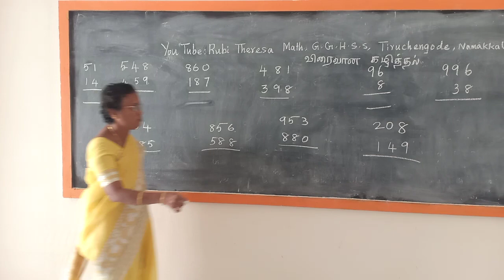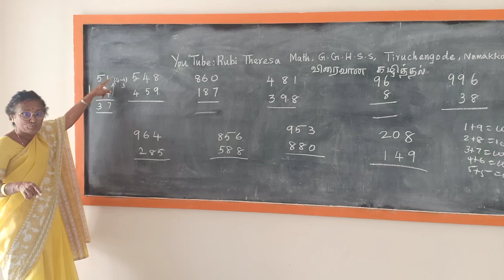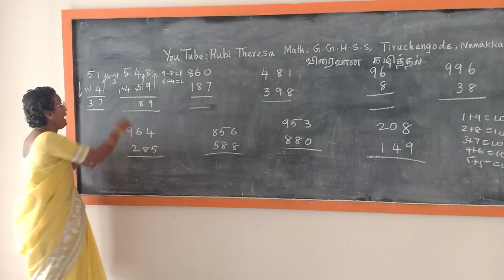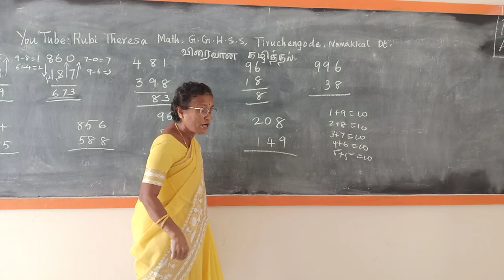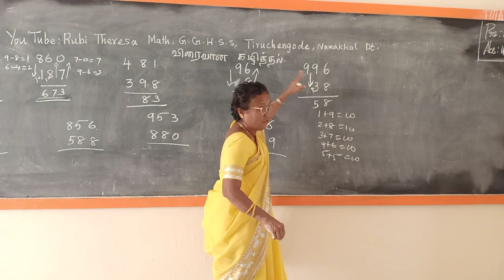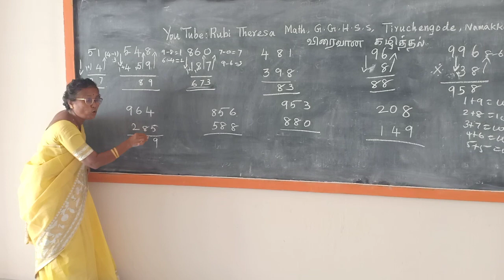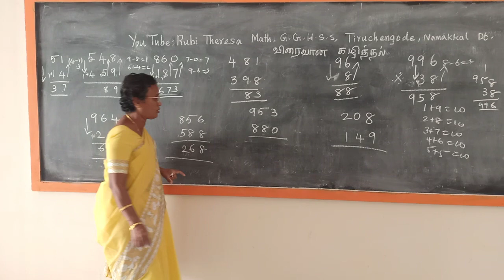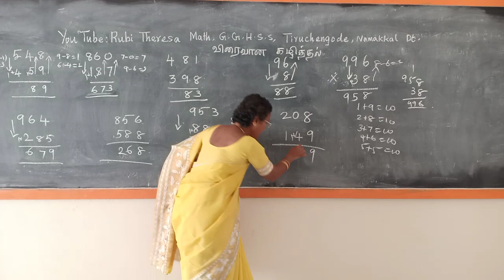QUICK SUBTRACTION _ THREE DIGIT AND DIFFERENT TYPES _ Tamil Medium